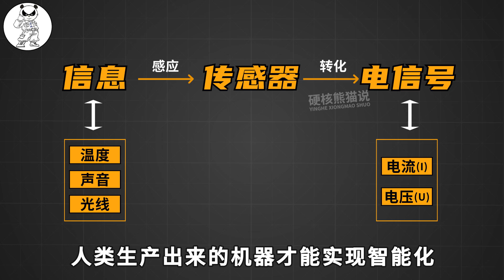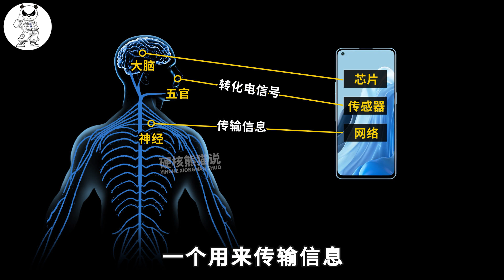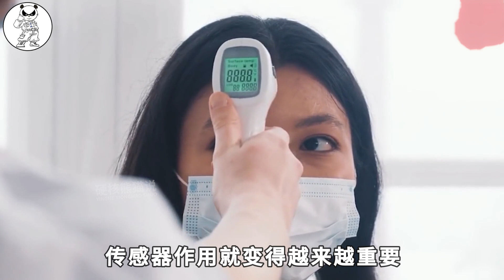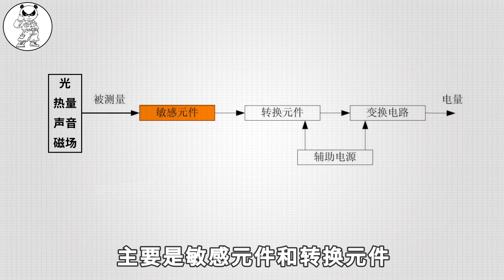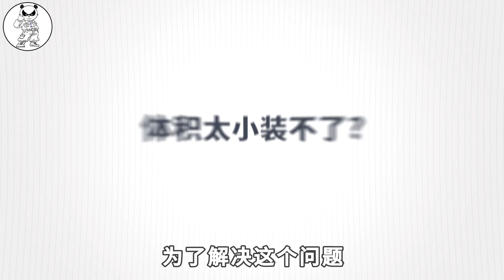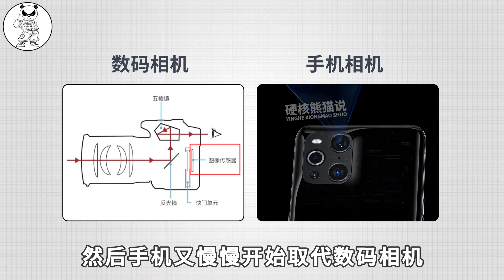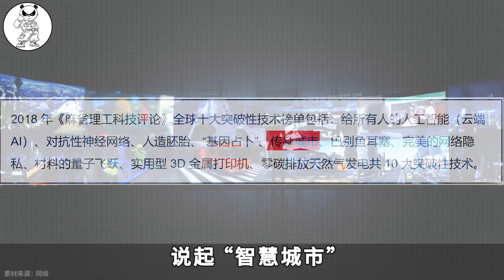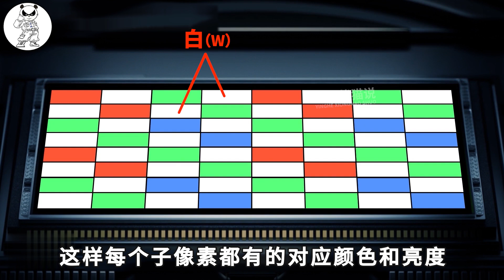被列为十大科技之首，未来将消耗400亿只，传感器到底是啥？【硬核熊猫说】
谁支配了传感器，谁就能支配了新时代。 日本在上世纪就将它列为十大科技之首，他们的工商界给出评价 中国、美国、德国等科技强国都将传感器列为未来重大科技项目，拼命的想要在传感器上实现技术突破，足以说明它的重要性。 今天我们简单科普一下传感器技术，它是如何改变世界，以及普通人能否从中受益？

硬核熊猫说 科学普及 传感器 请注意，本视频完全符合YouTube社区准则，没有任何违规行为。